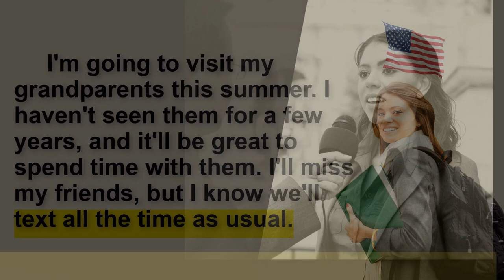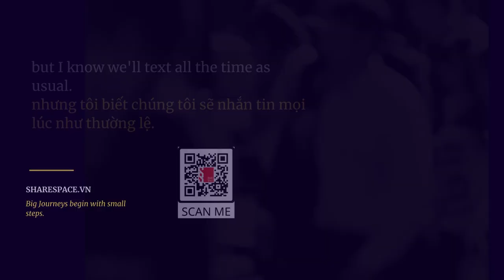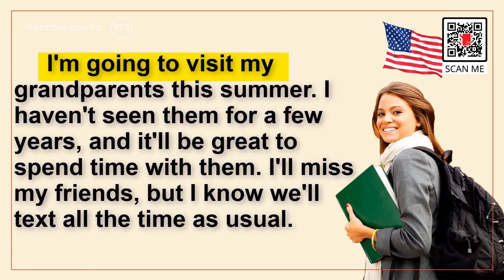[Share English] Cải thiện kỹ năng tiếng anh qua bài đọc